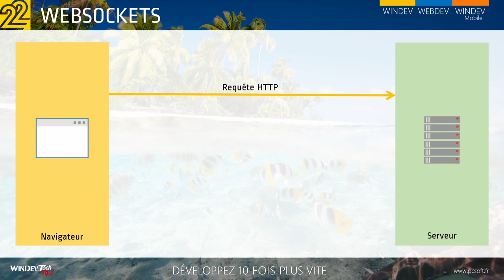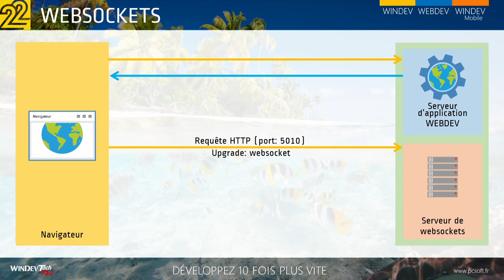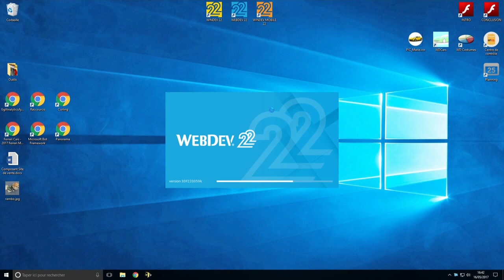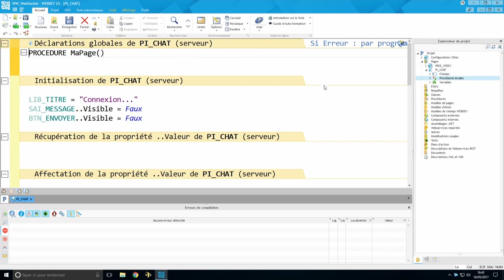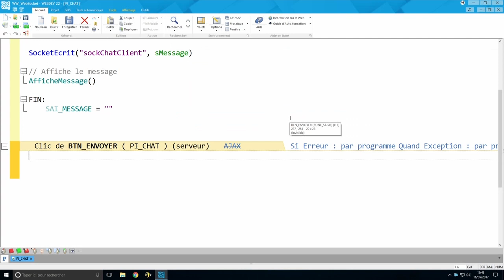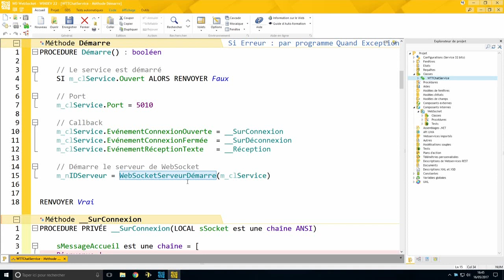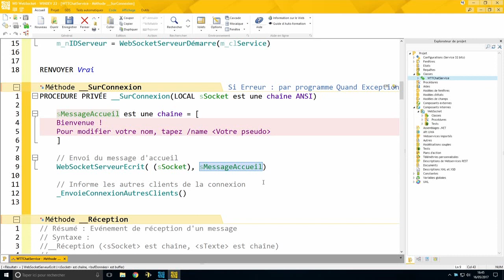Websockets : Serveur et navigateur discutent librement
Websockets : Serveur et navigateur discutent librement avec WEBDEV